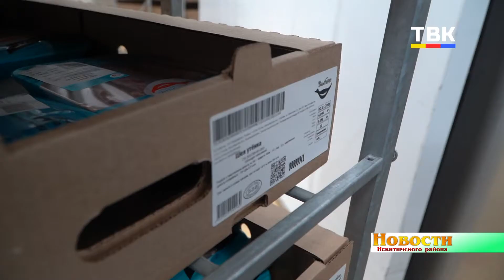Птицефабрику «Улыбино» глава регионального минсельхоза назвал уникальным производством